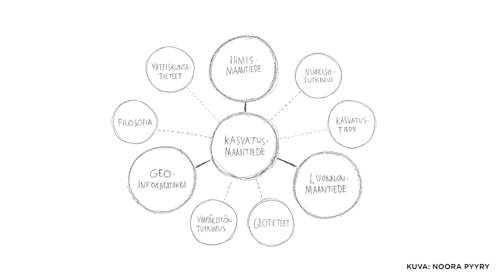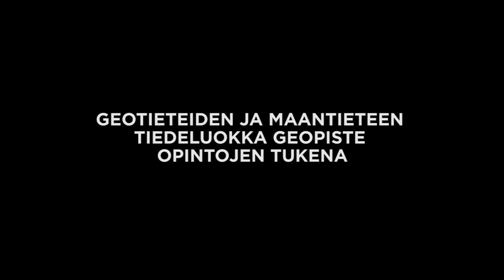Maantieteen aineenopettajaopinnot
Mitä taitoja ja työelämävalmiuksia aineenopettajakoulutus antaa? Miksi hakea aineenopettajaksi, vaikka ei olisikaan varma, että haluaa opettajaksi? Mitä vinkkejä opiskelijoilla on pedagogisiin opintoihin? Vastaukset muun muassa näihin kysymyksiin löydät tältä videolta!

Videolla esiintyvät:

Noora Pyyry, maantieteen opettajankoulutuksen apulaisprofessori
William Smolander, väitöskirjatutkija, tiedekasvatuksen kehittäjä
Nelli Aalto, aineenopettaja
Jiri Lilja, aineenopettaja
Linnea Vuori, aineenopettajaopiskelija

Videon tekijä: Pinja Tolvanen
Videon suunnittelu: Pinja Tolvanen, William Smolander, Noora Pyyry

Credits

Music (Pixabay):
1. Documentary by Coma-Media
2. Beautiful business background ambience by Coma-Media
3. Chill abstract by Coma-Media

Photos and videos:
0:41 Video by Cottonbro (Pexels)
1:07 Video by Pavel Danilyuk (Pexels)
2:03 Background photo by Kyle Glenn (Unsplash)